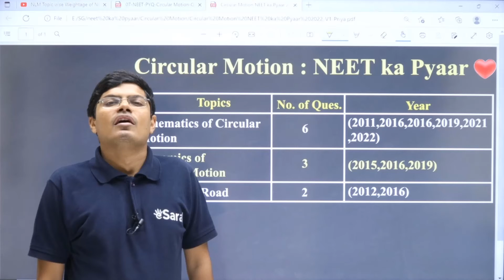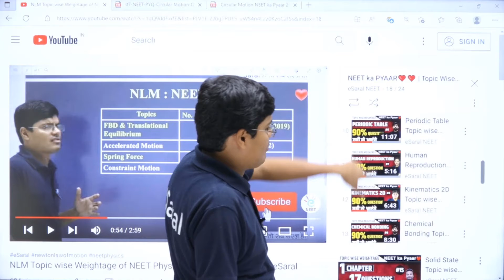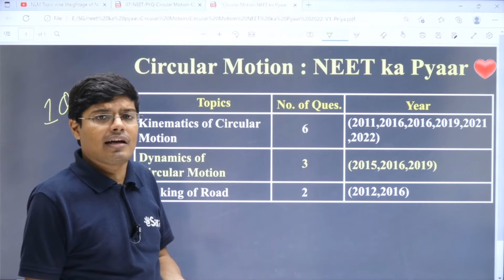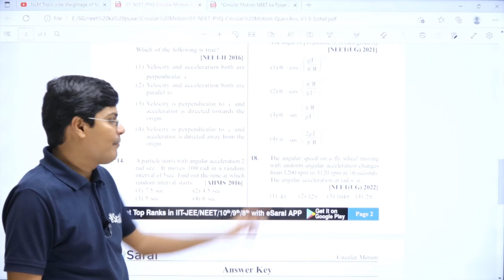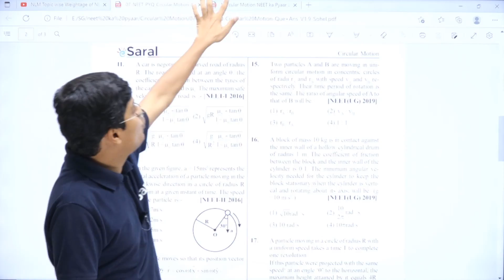Circular Motion | Class 11 Chapter 4 | NEET Physics Topic Wise Weightage | eSaral NEET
In this video, Saransh Gupta Sir teaches you the most important topics in Circular Motion Chapter in Physics . Here's the list of topics from where NEET questions will take place for sure. Click on the timestamps below for a quick journey of this amazing session - NEET ka Pyaar ❤️.

0:00 - Circular Motion Important Topics For NEET Exam
2:05 - Kinetics of Circular Motion
2:25 - Dynamics of Circular Motion
2:48 - Banking of Road